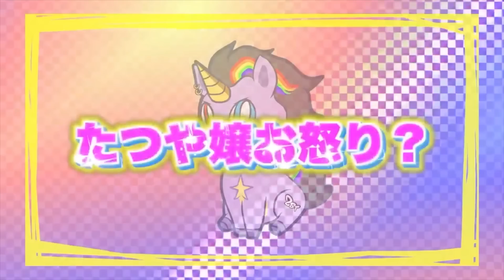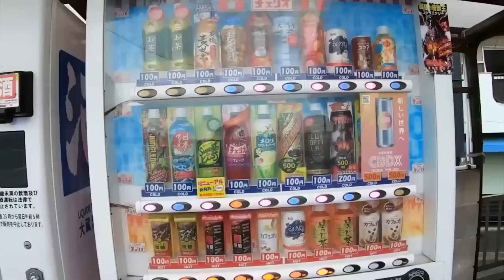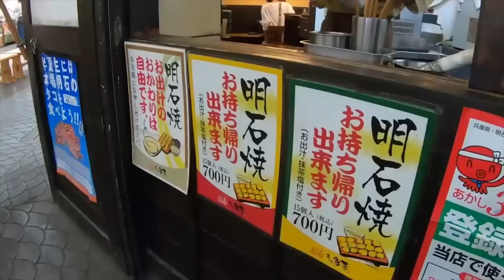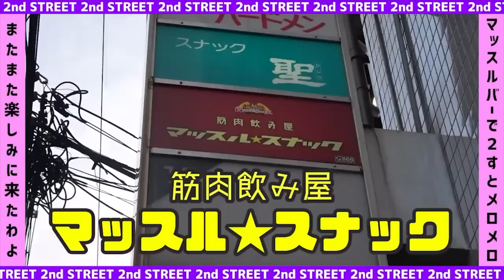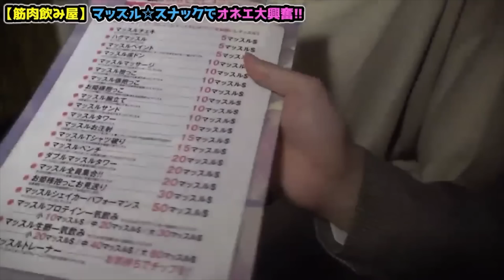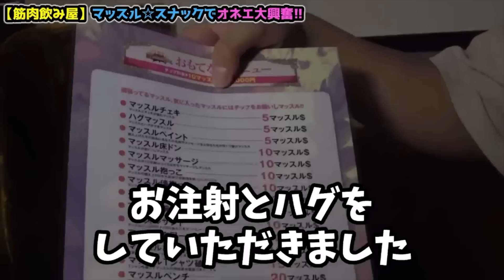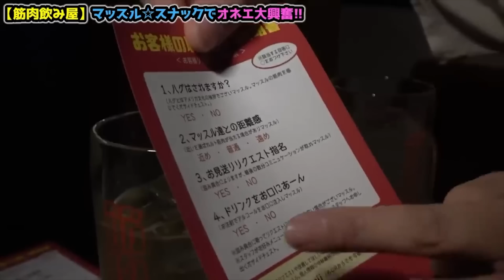【あの時実は】2022年の２すとりーとをランキングで振り返ろう！！【総合ランキング編】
【はしご酒・食べ歩き・大食い編】はこちら！

👇年末年始の二人のお仕事の予定👇

💋ゆうきが審査員を務める女装紅白💋

第21回 女装紅白歌合戦 “LOVE&PEACE -みんなでジョソウ！-“
日時：2022年12月31日(土)19:00 START
会場：AiSOTOPE LOUNGE
🎫来場前売チケット(数量限定)
¥3,000/1D
🎫配信チケット
¥3,000（アーカイブ配信 1/7迄）
詳しくはこちら👇

🥂たつやがオーガナイズするGay mix party🥂

AVALON “Celebrate Coming of All Ages”

日時：2023年1月8日(日 祝前) 22:00 START
会場：渋谷クラブキャメロット
女の子も入れるイベントだよ💖

【※よく読んで】
私たちが動画内で喋っている「ホモ」「オカマ」という表現はマイノリティの特権として使用しており、当事者同士で理解して使用しています。
ストレートの方の使用は差別用語にあたりますので間違えない様ご理解お願いします。

サブチャンネル(週刊2すとりーと)

クィーンズアベニュー

リンク

【今回のランキング動画再生リスト】
プレミア公開後に表示します！

会場：AiSOTOPE LOUNGE
¥3,000/1D
🎫配信チケット